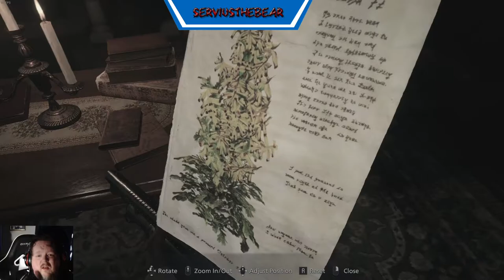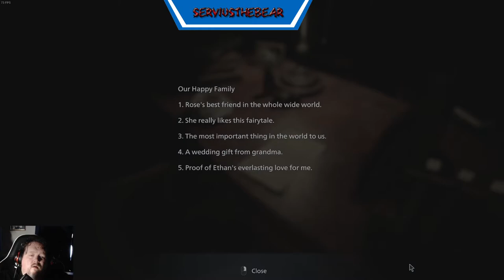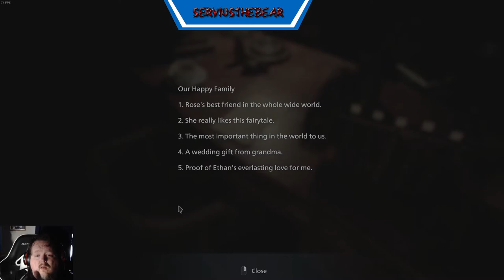Scare Bear Time with Resident Evil Village Lets Play Part 011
The Red Chimney!